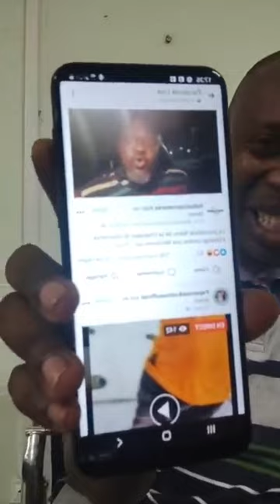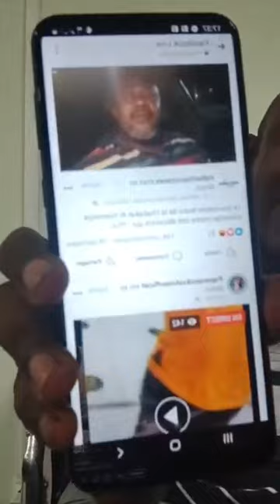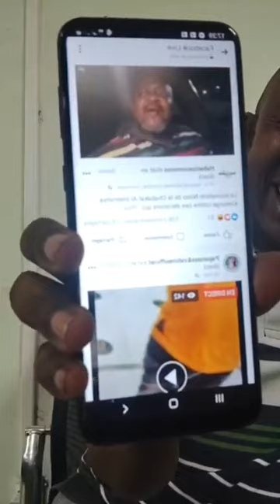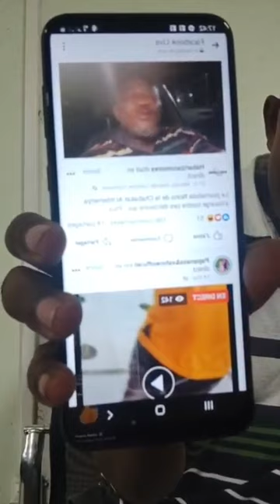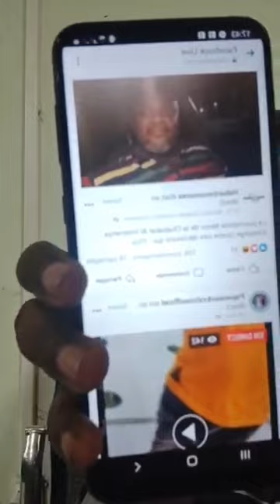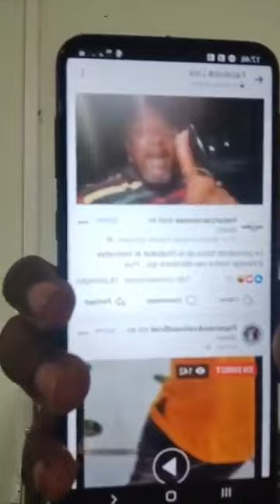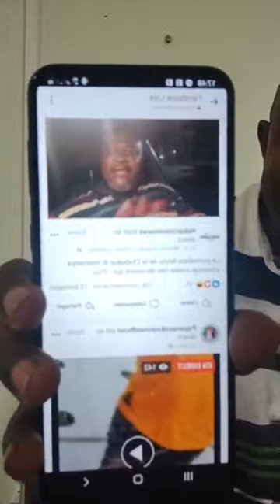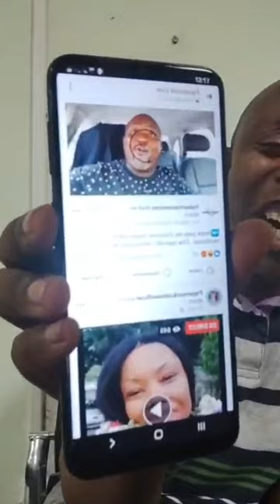"NONO HAKOUBALI OUKA COMORI KARITSINA MADHOIMANA". ABEGA HATSAMBAZA YE MBALE